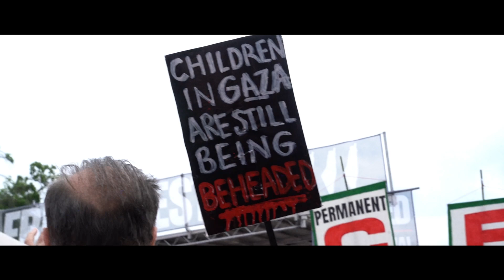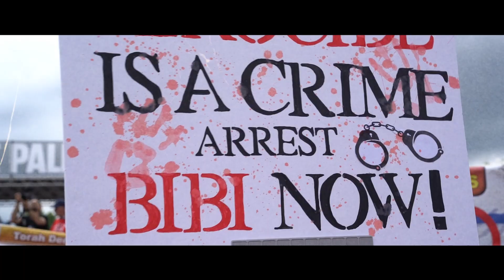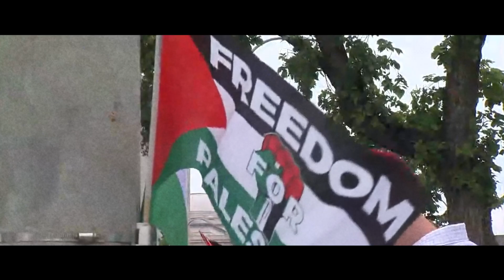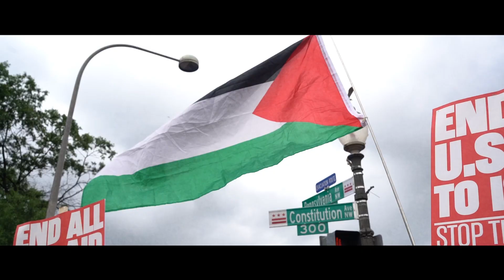“Letter For Palestine” Official Music Video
Filmed by: @ShootJoowce
Produced by; @jdmadethis1
Beat by: @BoomBreez

In this powerful and emotional video, "Letter 4 Palestine: An Artistic Response to Genocide" by KSchools, protesters and activists came together to raise awareness about the genocide affecting the Palestinian people. Majority of this music video was filmed at the protest in DC, when Netanyahu physically came to the US, demanding our congress for more money to “finish the job.” I joined this protest with several other protesters, and even high profile activists such as Claudia De La Cruz, Jill Stein, and many more. Through the universal language of art, I express my outrage, sadness, and hope for a better future in this song. This cultural resistance movement is a testament to the power of art activism, which has been used throughout history to bring attention to human rights violations and advocate for social change. By amplifying Palestinian voices and stories, this project aims to promote equity advocacy, social justice, and genocide awareness. This use of visual protest and human rights art is a potent reminder that art can be a powerful tool for justice, inspiring viewers to take action and make a positive impact on the world. Join the movement and be part of the change towards a more just and equitable society! Free Palestine! 🇵🇸